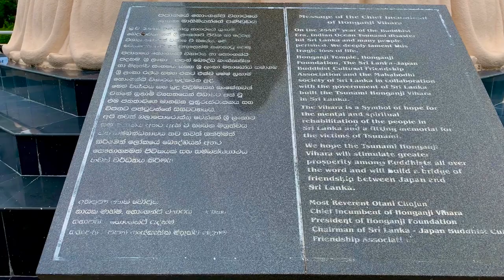AROUND SRI LANKA 🇱🇰| HIKKADUWA| Travel with Madhusha Mendis | Vlog 01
Hikkaduwa is a seaside resort town in southwestern Sri Lanka. It’s known for its strong surf and beaches, including palm-dotted Hikkaduwa Beach, lined with restaurants and bars. The shallow waters opposite Hikkaduwa Beach shelter the Hikkaduwa National Park, which is a coral sanctuary and home to marine turtles and exotic fish. To the north, on a small island just off the coast, is the revered temple of Seenigama Vihara.

Peraliya was an area in down south that was severely affected by the tsunami. The rail disaster that took place here is known to be the largest single rail disaster in the world. A crowded passenger train was mangled by the powerful rush of water, creating a horrific scene of death and tragedy. So more than 1,700 people died that day on that train. In this count, little children are also included. The Tsunami Honganji Viharaya was built on the 26th of December 2006. It was built to commemorate the lives of the locals that were lost that day.

“Villa Kubura” is a Traditional Sri Lankan house located on shores of Kubura. “Kubura“is the Sinhala meaning of paddy field which acts the main role in Sri Lankan culture. The villa front is a kubura which runs far and make you feel you are in front of green velvet.

Villa Kubura has four luxury large bedrooms with attached bathrooms. The bedrooms, lobby, sitting area and the balcony is equipped with traditional Sri Lankan furniture and even the statues and wall hangings though decades old. Bathrooms have amenities extracted by Sri Lankan herbs.

The pool is designed according to the ancient Sri Lankan structure of Kings Bath which is called “pokuna” with pavilion.